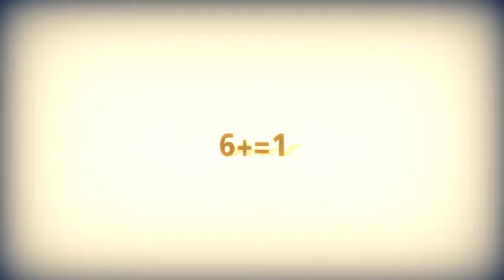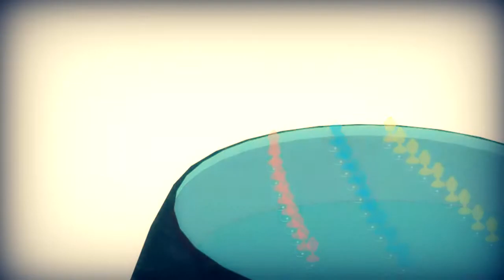6 Plus Equals 1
Yeah strange finding i made on the internetz xD